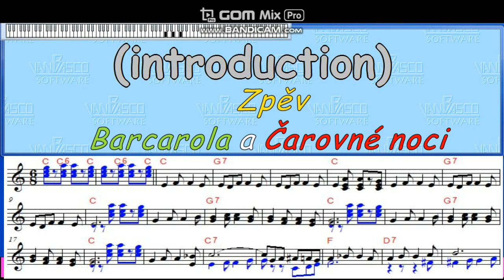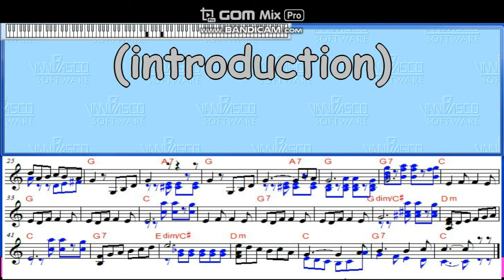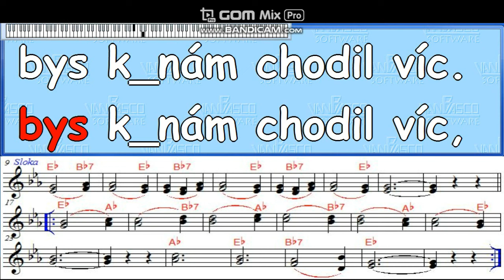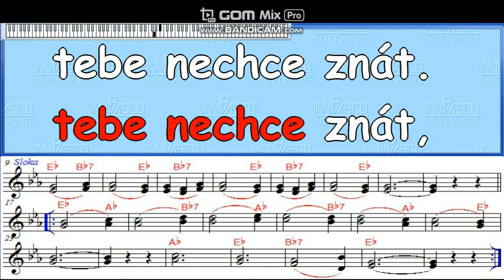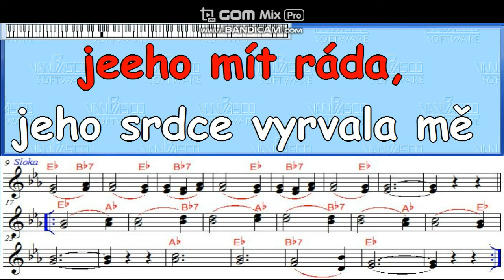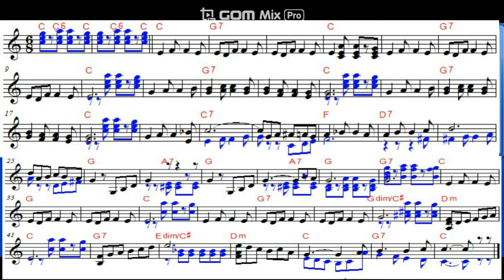Čarovné noci a Barcarola zpěv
Karaoke, noty, text ve dvojím provedení.
Odkaz na abecední seznam písní.
Klíčová místa videa:
00:00 Úvod
00:12 Barcarola
02:11 1. Čarovné noci
02:47 2.
03:22 Mezihra
03:25 3.
04:00 4.
04:35 5.
05:09 Mezihra
05:14 6.
05:48 7.
06:24 Noty na Barcarolu
06:40 Závěr